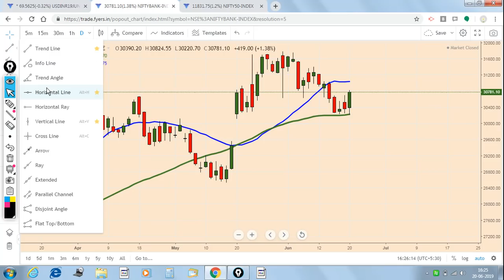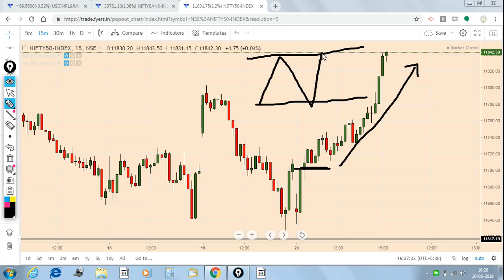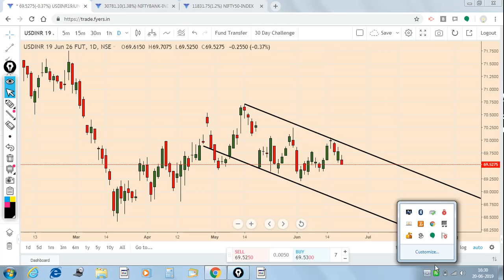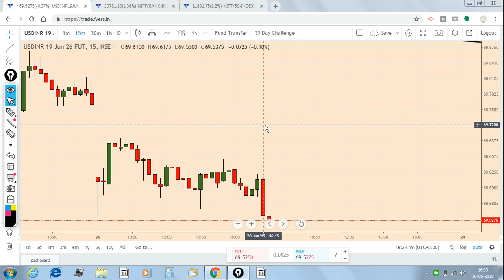Nifty, BankNifty & Dollar Analysis for 21st June||Price Action Explained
Nifty & Banknifty Analysis for 21st June 2019 with Kirti Agrawal
To book the seat for "Index MasterClass" Program Go to our
Welcome to YourTradingGuide (YTG)

If you want any kind of help or assistance .stt

Nifty & Bank Nifty Outlook 21st JUNE 2019
Dollar  analysis 21 june
banknifty analysis june 21
bank nifty analysis 21 june
intraday trading strategy in Dollar
intraday trading setup tomorrow 21 june
nifty tomorrow
nifty today chart
nifty chart
Dollar chart
bank nifty today chart
nifty charts
nifty options trading strategies 17th june 2019
DOLLAR TRADING STRATEGY
bank nifty
nifty strategy
nifty analysis
nifty 50
nifty 50 today
banknifty
intraday trading
intraday
banknifty analysis
nifty bank
WEEKLY OUTLOOK OF NIFTY & BANK NIFTY
nifty outlook
Dollar Outlook
bank nifty outlook
nifty options trading strategies 21 june 2019
Category
Education